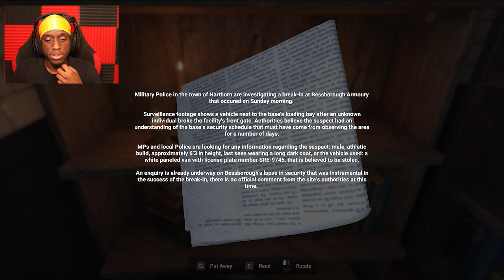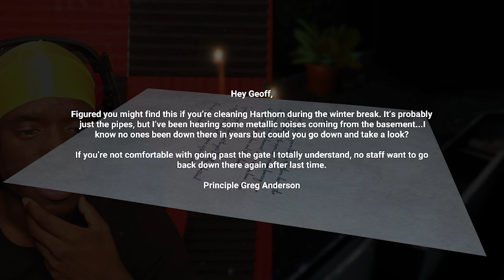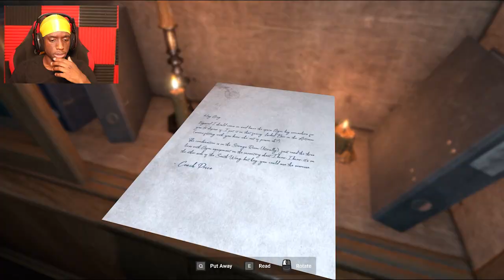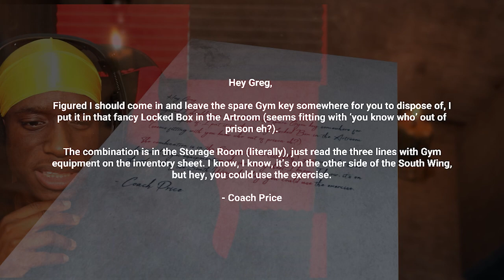BEING A SECURITY GAURD IS NOT FUN...| HARTHORN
That caught me of guard..

SPLASH ALL THE A1 ON THAT LIKE BUTTON !!!
Snap Me Beloveds :  billionairealli

Love one another and work together to reach higher points in life. So make sure to get along and bring positive energy to the comment section.
Be Happy, Be Bright, and most IMPORTANTLY.. BE YOU.
Have a good day everybody!!!